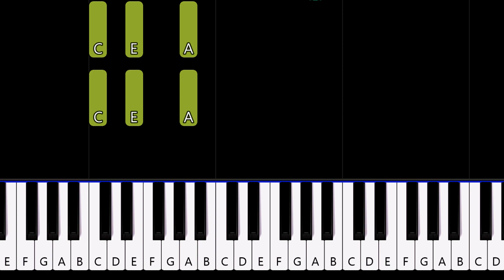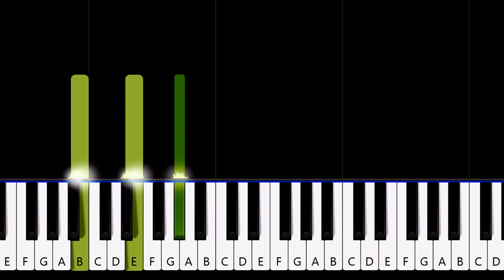Enrique Iglesias - Bailamos (piano tutorial)